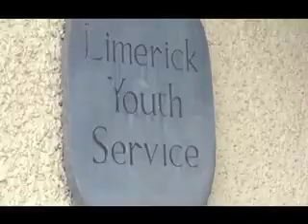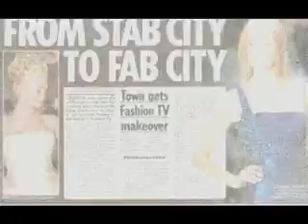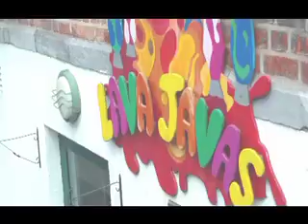come on down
written by the students of limerick city youthreach